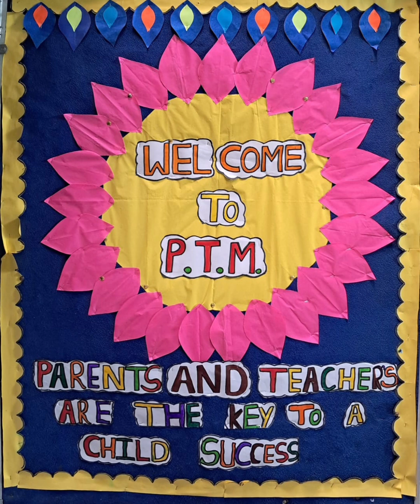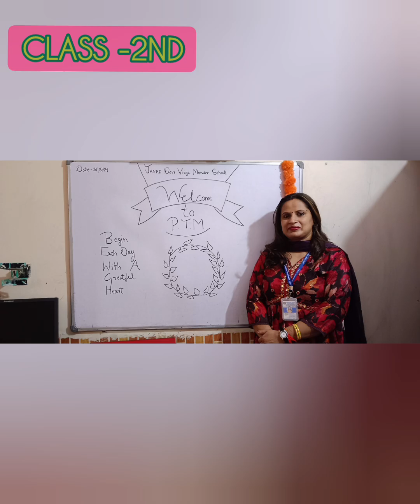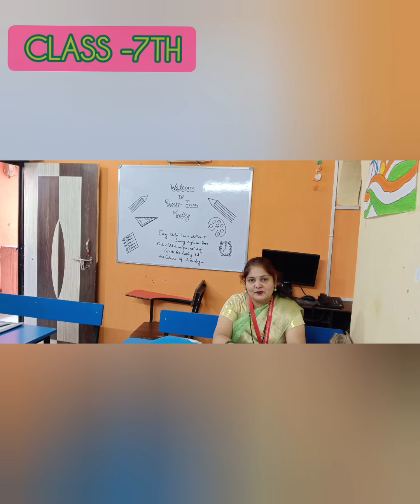welcome to PTM (Date-31/8/24) || Exam Date sheet distribution || School video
We request you to follow and like our pages and become a part of our education family. These pages will keep you updated about the studies and other activities that happen in the school